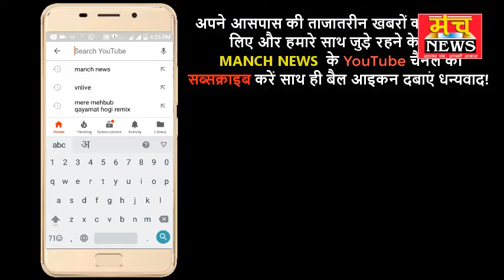गोवर्धन में सपाइयों ने मनाया जश्न